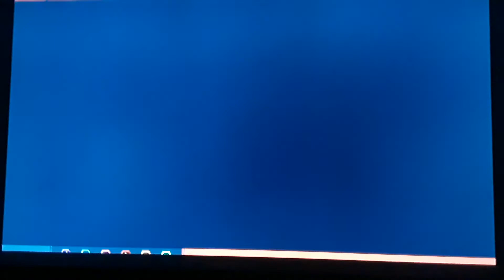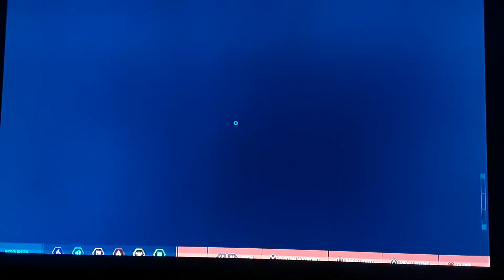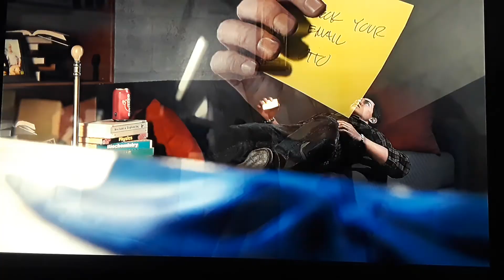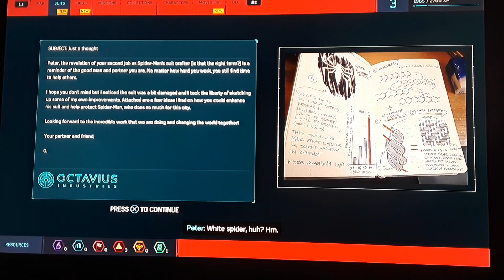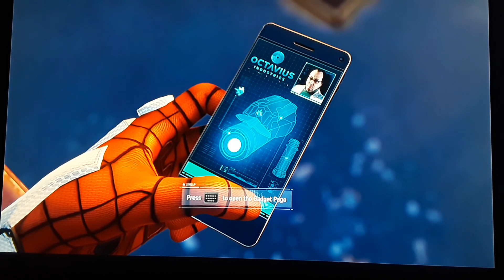Marvel Spider-Man let's play ep. 4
welcome back to more marvel spiderman